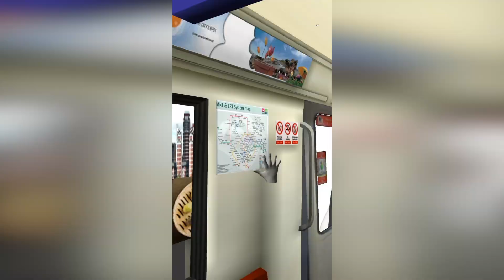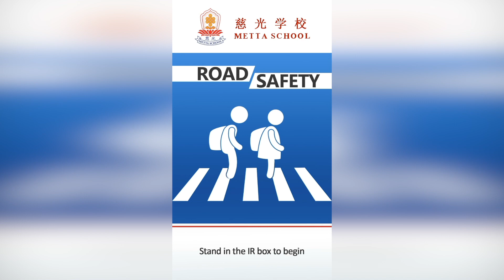Virtual Reality Addressing Special Needs - Transportation and Traffic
EON Reality presents three transportation and traffic applications designed to address special needs, via screen capture video from the Interactive Mirror.

1. Taking the Bus
Learn to take the correct bus by checking the bus number, modes of payment, reserved/allowed seating, and getting off at the correct stop.

2. Taking the MRT (Mass Rapid Transit, Singapore)
Learn to evaluate the right direction of travel based on destination, standing position on the escalator, standing position at the platform, and getting off the train at the correct destination.

3. Road Safety
Learn the safety protocol of road crossing in three scenarios: Pedestrian Crossing, Zebra Crossing, and an Overhead Bridge.